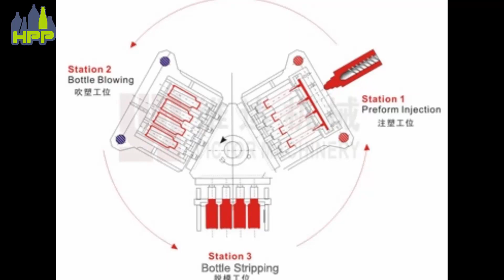Injection Blow Molding Machine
Injection Blow Machine IBM-50:
   is suitable to make 1000ml bottle 2-cavities but max dia of bottle should be less than or equal to 80mm and length should not exceed 220mm.There is zero wastage and quality of bottle is excellent and production is 400-450bottles per hour.
You can make bottles 10ml-1000ml volume size.The number of cavities will be more for small volume size bottles and less as size of bottles increases.
Mold Cavitation
No. of cavities                      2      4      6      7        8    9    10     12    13

Neck Diameter     mm       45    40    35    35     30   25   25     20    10

Body Diameter    mm         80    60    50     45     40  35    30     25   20

Max. Height      mm          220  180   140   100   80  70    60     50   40

Max. Volume        ml     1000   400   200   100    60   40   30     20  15

Techhnical Features:
Horizontal injection system,plasticing reliable and operation easy.
Bridge style clamping system,easy for mould amounting.
Variable delivery pump driving,energy more saving.
Big mould dimension,output higher than same level machine.
Optional:
Servo pump drive, 25-45percent  energy saving is available.
Main Technical Parameters:

1 Dia.of screw                     mm                                        50
2 Screw LD                                                                   21
3 Shot volume                        cm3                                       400
4 Injection weight                 g                                       280
5 Max.Injection pressure Mpa                               167
6 Max.screw stroke         mm                                        210
7 Max.screw speed          rpm                               10-260
8 Heating capacity           Kw                                        10
9 No.of heating zone        Qty                                       4
10 Clamping&blowing system
11 Clamping force of injection         KN                       500
12 Clamping force of blowing           KN                           150
13 Opening stroke of mold platen         mm                         120
14 Lifting height of rotary table         mm                           60
15 Max.platen size  L×W                          mm                     580×390
16 Min.mold thickness                         mm                          240
17 Heating capacity of mold                  Kw                           2.5
18 Stripping system
19 Stripping stroke                                 mm                          220
20 Driving system
21 Motor power                                          Kw                           22
22 Hydraulic pressure                         Mpa                   14
23 Product range
24 Suitable bottle range                            L                 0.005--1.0
25 Max.bottle height                                  mm                   210
26 Max.dia.of bottle                                  mm                   100
27 Other
28 Dry cycle                                             s                               4
29 Min.air pressure                                   Mpa                     1.2
30 Discharge rate of compressed air m3-min                 0.8
31 Water flowage                                 m3-h                     3.5
32 Total rated power without mold heating Kw                     30
33 Dimension  L×W×H                          mm 3800×1600×2230  34 Net weight                                            T                            7.5
Materials:suitable for majority kind of thermoplastic resins such as HDPE,LDPE,PP,PS,EVA and so on.

Hassan Plas Packaging is a company specialized in manufacturing plastic bottles and containers for Pharma,Mineral Water,Packaged Milk and Pesticide industries.
After our extensive in the field of plastic injection molding,mold making and doing blow molding of Pet,Hdpe bottles,We started to help other companies and individuals interested to set up their new business in plastics.We provide guidance to source,set up  and run your plastic business.We are supply  the following machines and molds,

-Cap molds
-Injection molds
-Injection Blow Molding Machines
-High Speed Injection Molding Machine for ThinWall food Containers
-Pet Stretch Blow Molding Machines (Single Stage)
-Cap Compression Molding Machines
-Thermoforming machines
-Liquid filling machines
-5-Gallon PC blow molding machine
-5-Gallon Pet blow molding machines
We are welcome to send your inquiries;